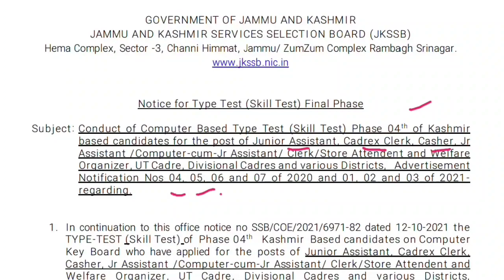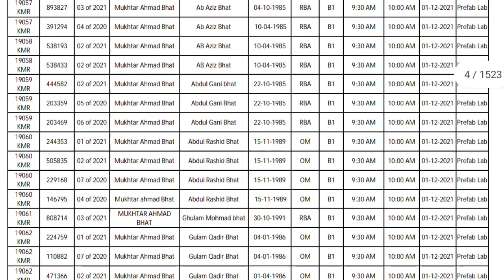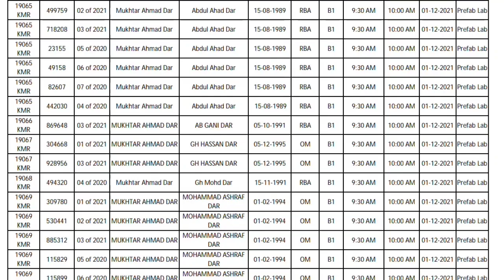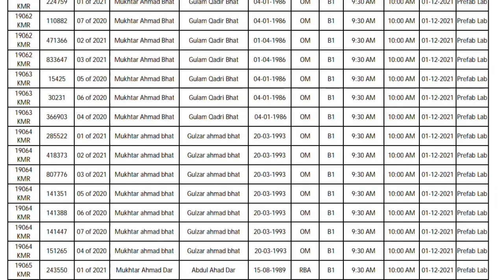JKSSB Phase 4 CBT Exam Dates Notification Out |Download Your Admit Cards Now | Check Your Exam Dates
JKSSB Phase 4 CBT Exam Dates Out || Download Your Admit Cards Now || Check Your Exam Dates

Second Channel :-

   2Nd Target:- 30 likes